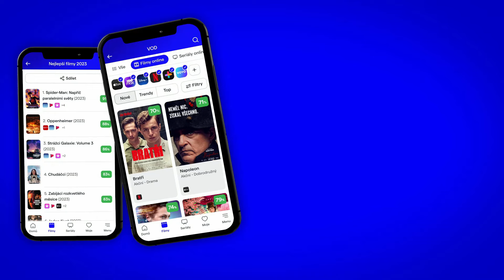Prezidentka (Ms. President): CZ HD Teaser Trailer (2024) - Dokument o prezidentce Zuzaně Čaputové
Pět let byla prezidentkou krizemi zmítaného Slovenska. Pět let ji zblízka sledoval filmový štáb, a to i v situacích, kam jiné kamery nemohly. Politická i osobní dramata, setkání se světovými vůdci nad globálními dilematy, ale i s běžnými občany nad problémy všedního dne. Mimořádně intimní portrét ženy, která se pokouší vnést lidsky otevřený přístup do tradičně mužského soutěživého světa vrcholné politiky a přitom hlavně zůstat dobrou matkou svých dcer. Milovaná i nenáviděná Zuzana Čaputová.

Teaser trailer na film Prezidentka (Ms. President) je s českými titulky